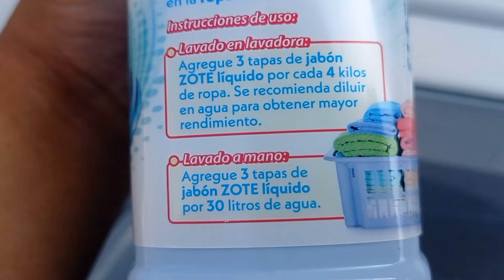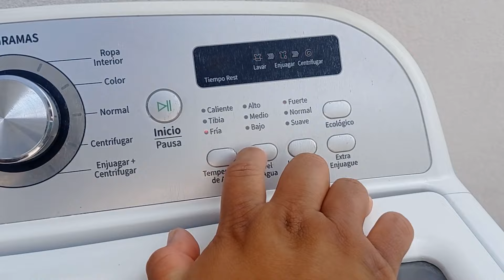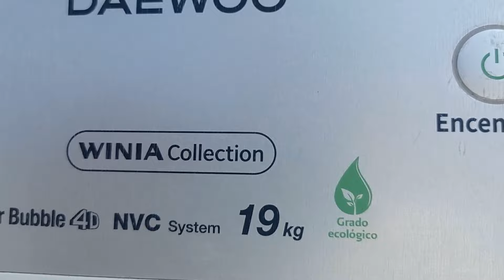RUTINA DE LAVADO CON JABON ZOTE LIQUIDO🧼 QUE TAL SALE?🧺👗👙 rutinadelavado ||Andrea y rogeer❤️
Hola amigas bienvenidas, el día de hoy les traigo mi rutina de lavado con jabón zote liquido haber que tal no sale este producto y haber si se los recomiendo espero que me acompañen hasta el final de este vídeo gracias por estar aquí las quiero mucho

✨También amigas aquí amigas les estaré dejando los links directos tanto ala pagina de facebook de mi mama y a su canal, espero que puedas pasar a visitarla y te suscribas con ella si es que aun no lo haz echo ella sube vídeos de recetas super ricas y muy económicas que estoy segura que te van a encantar!!!

Andrea campos

MUCHAS GRACIAS AMIGAS POR HABER LLEGADO AL FINAL DE ESTE VÍDEO LAS QUIERO MUCHO!